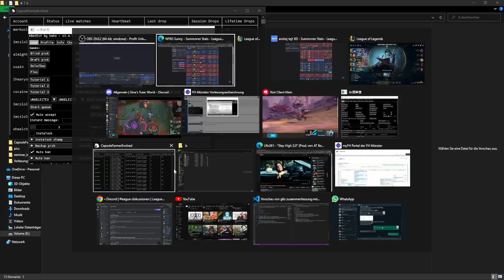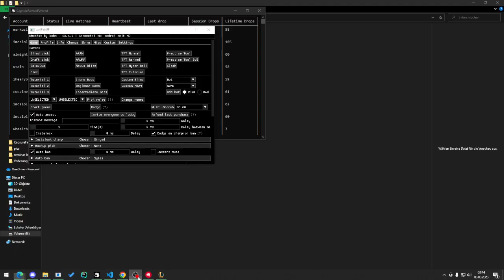Full ap vs Full ap | Karthus apc mit Gina